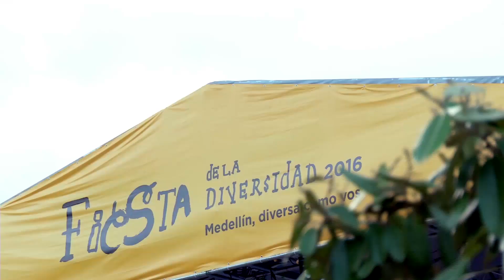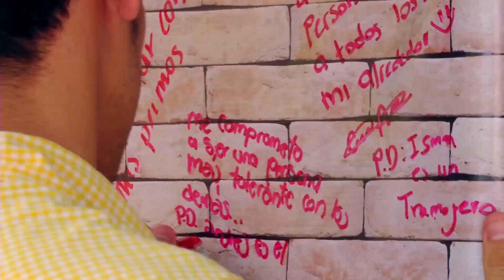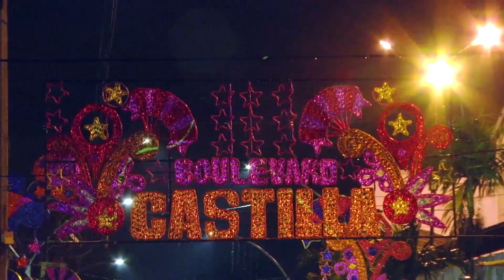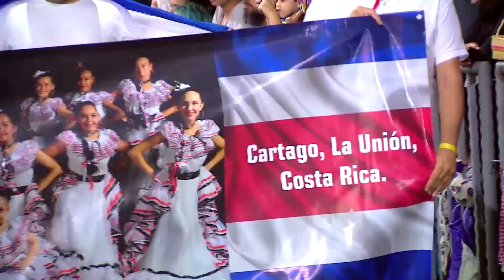Recuerda algunos momentos de la Agenda Cultural 2016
Revive con estas imágenes aquellos eventos artísticos y culturales que alegraron nuestras comunas en 2016. Así fue la Agenda Cultural de PP Cultura el año pasado.